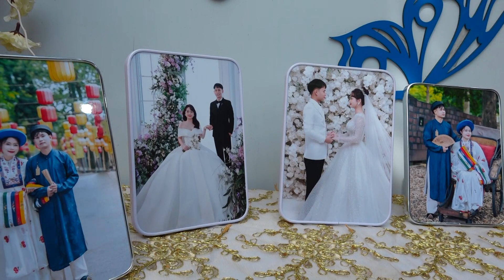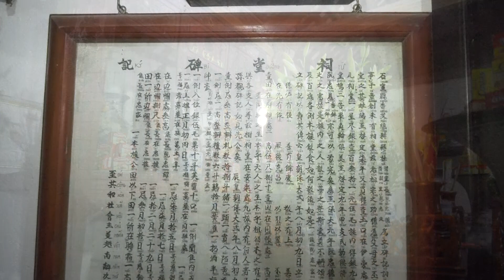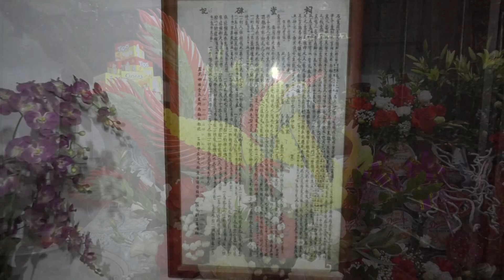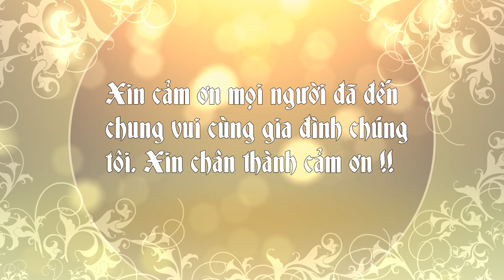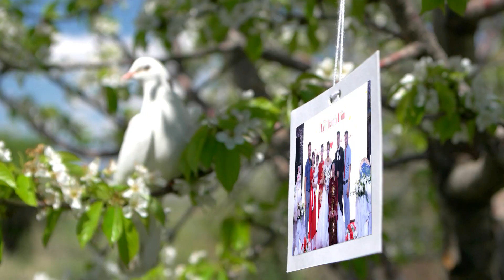LỄ THÀNH HÔN ĐỨC - PHƯƠNG